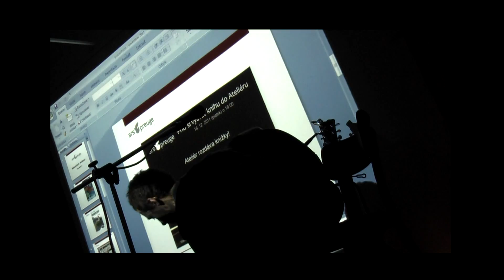Maok part 2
Ateliér navštívil človek ktorého hudba je jedinečná a ťažko zaraditeľná, pretože vychádza rovno zo srdca v aktuálnom čase. Jej autorom je Maok. On sám sa nevyskytuje často v médiách. Je skromným mužom, ktorý spolu so svojou ženou a deťmi žije v svojom domčeku v lone prírody. No napriek tomu je medzi ľuďmi veľmi známy práve kvôli kvalite svojej hudby, čoho dôkazom je napríklad spolupráca s Pavlom Barabášom v jeho snímkach alebo hudba k známemu filmu Juraja Jakubiska -- Bathory.